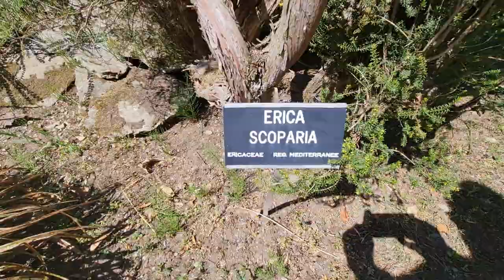2022 04 18 ore 14 08 16 Verbania 7 (Giardini botanici di Villa Taranto)